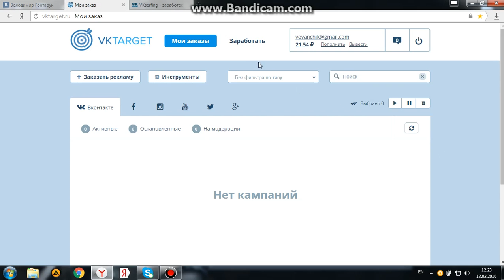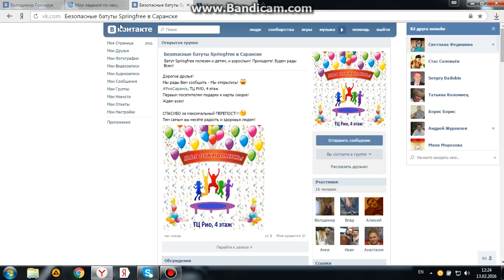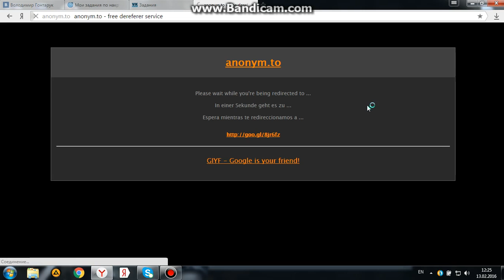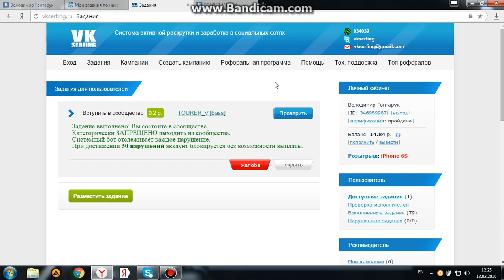Заработок в социалных сетях